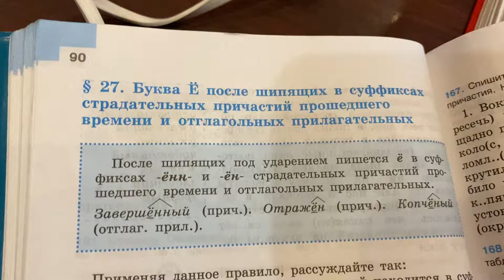Русский язык/7 кл/ Буква Ё после шипящих в суффиксах страдат. причастий прош.вр./20.12.21